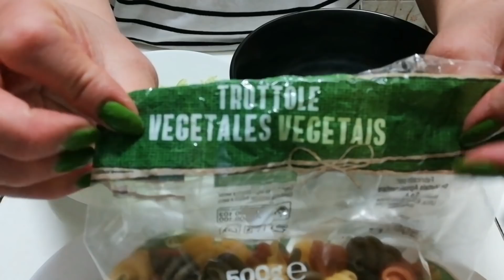tri color pasta salad /italian salad